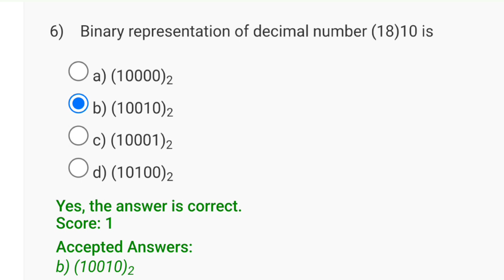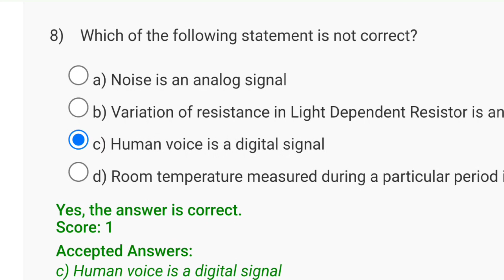Digital Circuits - NPTEL || WEEK 0 ASSIGNMENT SOLUTION 2024 (July) || SWAYAM 2024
This video is for providing Quiz on Digital Circuits

This video is made in topic of Digital Circuits

digital circuits,nptel » digital circuits
digital circuits | quiz: week 1 : assignment 1 solution,nptel 2023
nptel » digital circuits | quiz: week 1 : assignment 1 solution (2022)
quiz: week 1 : assignment 1 solution (2022)
cloud computing nptl 2023 week
quiz: week 1 : assignment 1
quiz: week 1 : assignment 1 solution
swayam assignment answers 2021
answernptel2023
2022 nptel assignment